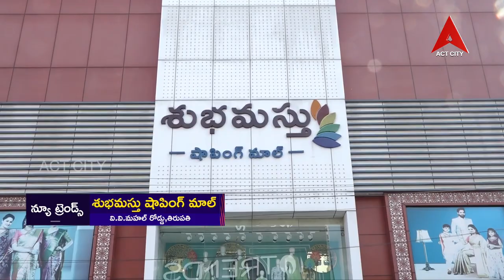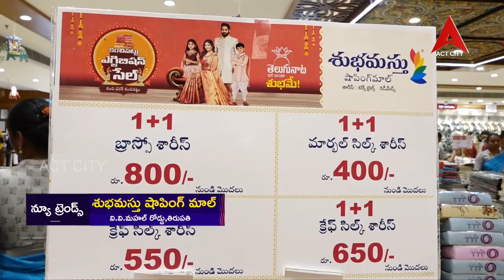SUBHAMASTHU SHOPPING MALL NEW TRENDS